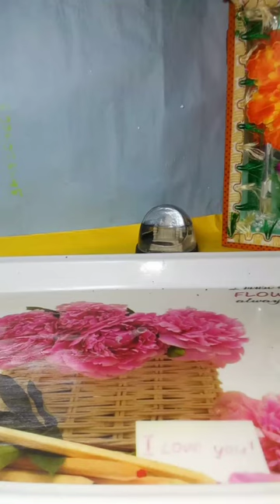matchstick magic ✨ trick science experiment 🥼 youtube virl # virl video